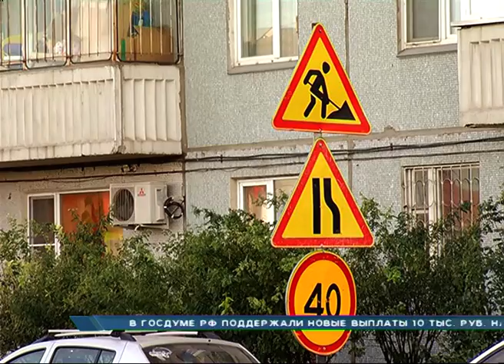В Красноярске подрядчики заплатят штрафы за срыв сроков дорожного ремонта